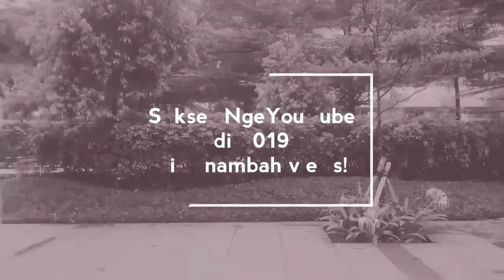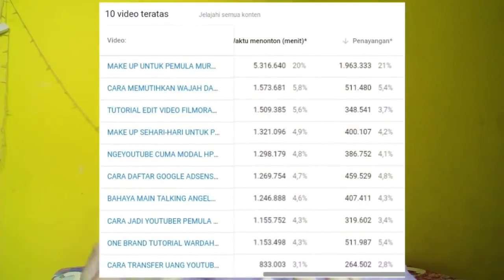Tips Menambahkan Viewers! Sukses ngeyoutube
Assalamualaikum,

Support Me :
Kode Bank : 002
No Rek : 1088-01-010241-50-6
Nama : Dedy Yusuf